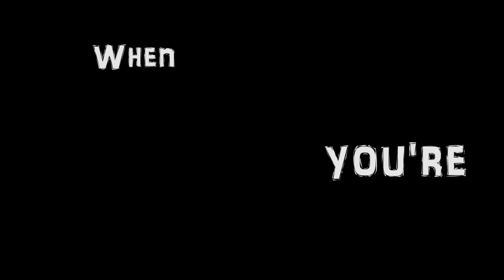Razikyle Enciso 2014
Maraming maraming salamat kay Hans Madula para sa video na ito, at maraming salamat nadin sa mga manunuod nito! God bless you all! :)